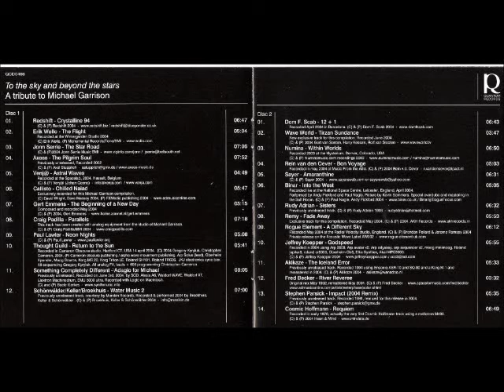Rein Vd Oever - Bon Voyage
Ever since the release of his debut album ("In the Regions of Sunreturn") in 1979, Michael Garrison has earned himself a place of respect and international renown as one of America's pioneer electronic musicians. That his music evoked beauty and majesty certainly didn't hurt that reputation.  Garrison passed away in March 2004, and he will be sadly missed by anyone who was familiar with his vibrant compositions. His music is remembered fondly by many...and several of them contributed to the following release to commemorate his shining existence.  This release from 2004 features 156 minutes of electronic music from all corners of the globe, paying sonic homage to the late Michael Garrison. Rather than do cover versions of Garrison's music, though, these musicians provided tracks of their own, many of them previously unreleased.  This collection features contributions by:  Redshift (Mark Shreeve, James Goddard, and Julian Shreeve): a haunting tune that progresses into vibrant rhythmics propelling an engaging melody that evokes heavenly realms of seething power.  Erik Wollo: Arctic airs coalesce to generate a composition of melancholy tenderness.  John Serrie: Garrison spent a lot of his music stargazing, and here Serrie follows suit for a flute-laden voyage into the sky.  Axess (Alex Stupplich): densely layered harmonics part to reveal a garden of soaring sequencers.  Venj@ (Johan Geens): e-perc threads liven this dreamy excursion into astral terrain.  Callisto (David Wright and David Massey): crystalline chords and pleasant rhythms conspire to produce an endearing passage from deep space back to Earth.  Gert Emmes: a very delicate track that combines soporific harmonics with meditative introspection.  Craig Padilla: extremely peaceful track that excellently captures Garrison's beautiful style of EM. (Coincidentally, this track was produced using analog equipment from Garrison's studio.)  Paul Lawler (aka Arcane): a classically tinged piece that shares bereavement with the audience.  Thought Guild (Christopher Cameron and Gregory Kyryluk--aka Alpha Wave Movement): fancilful riffs manage to communicate grief with a touch of optimistic hope.  Something Completely Different (Boele Gerkes): a specific tribute to Garrison that combines cosmically ascending sentiments with inspirational pep.  Schönwälder/Keller/Broekhuis: atmospheric electronics blend with sedate percussives to generate a palpable tranquillity.  Dom F. Scab: a slow-building piece that achieves stellar altitude with nimble-fingered electronics.  Wave World (Gert van Santen, Harry Kessels, and Rolf van Slooten): a lighthearted track that utilizes jocular riffs and snappy percussion with entertaining results,  Numina (Jesse Sola): introspection on a molecular level is explored in this ambient composition.  Rein van den Oever: a sad track that fondly remembers Garrison's more serene compositions.  Sayer: the energy steps up with this track, as lilting electronics cavort with understated rhythms.  Binar (Paul Nagle and Andy Pickford): conquering emotional loss with an expansive sonic panorama can be quite healing--and enjoyable, as this soaring composition reveals.  Rudy Adrian: surging sequencers pierce astral clouds to reach breathtaking heights of rapture.  Remy: a swaying piece that reveals how synthesizers breathe.  Rogue Element (Brendan Pollard and Jerome Ramsey): dynamics unfurl in this composition, revealing a sky of a different color.  Jeffrey Koepper: snappy e-perc intertwines with whirling electronics for a sonic "adieu."  Akikaze (Pepijn Courant): whimsy infects this uptempo track with an endearing disposition spiced with a touch of drama.  Fred Becker: solemn sentiments blend with an energized ambience.  Stephen Parsick: contemporary electronics collides with synth pop.  Cosmic Hoffmann (Klaus Hoffmann-Hoock): a sobering requiem that is rich with heartfelt sorrow. (Note: this piece was recorded in 1976 and is the first time Hoffmann used a mellotron M400.)  Overall, this release serves an ample dose of reverence that is also highly entertaining on its own, and should provide newcomers with a glimpse at the sonic stylings of numerous contemporary electronic musicians.